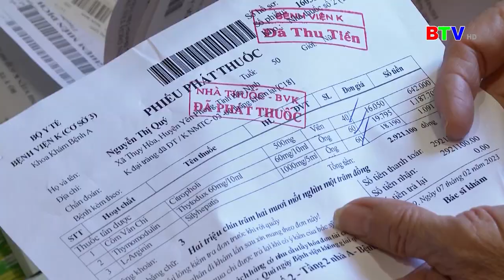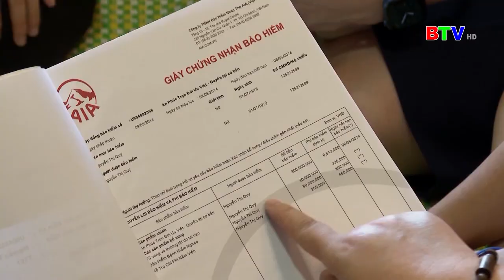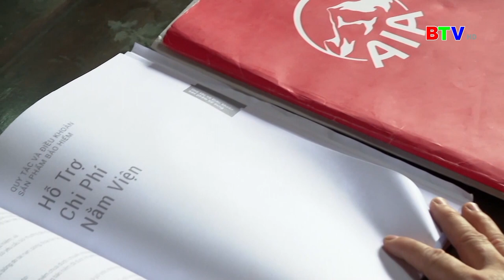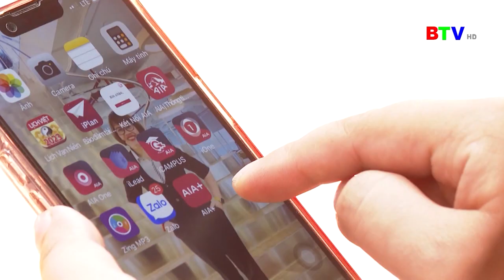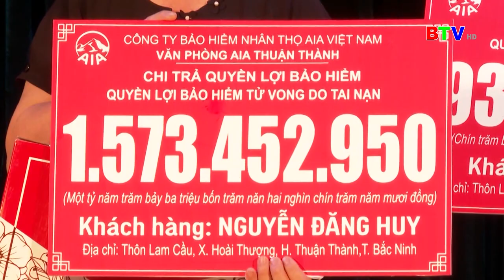AIA Việt Nam Đồng hành vì quyền lợi khách hàng Tỉnh Bắc Ninh